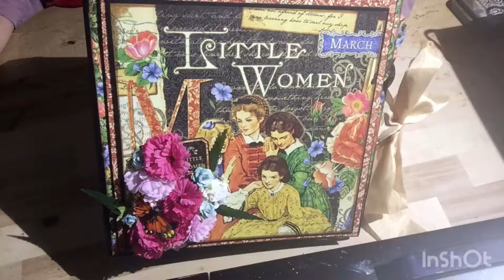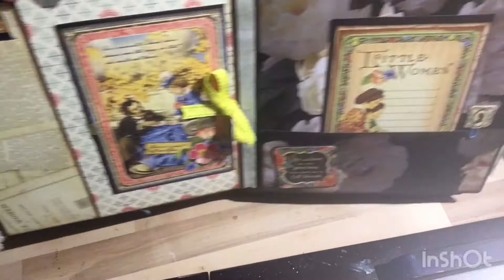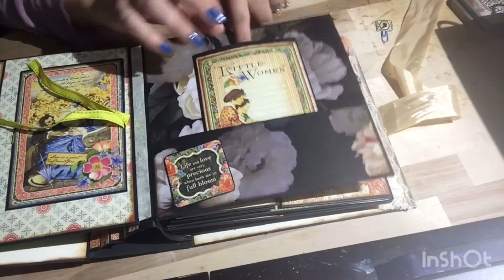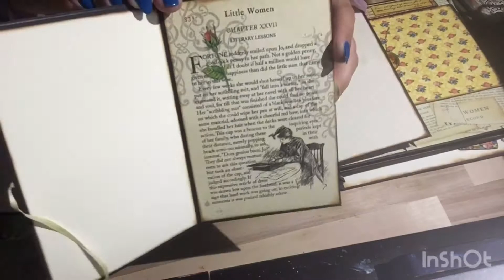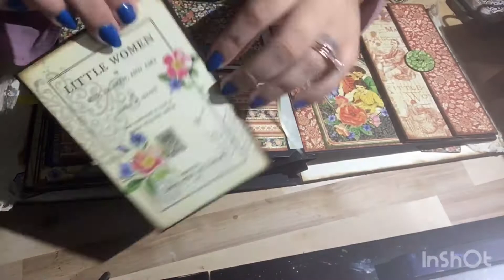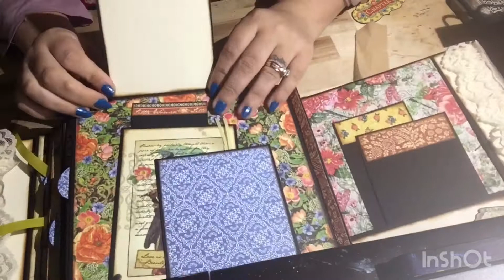Graphic 45 “Little Women” Interactive Mini Album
This album was created using graphic 45 Little women paper collection. It measures 8 1/2 x 8 1/2 and has a 3 1/2 inch expandable spine. This album hold lots of pictures it comes with a large format in each page and also has photo booklets throughout the album. You can find my albums and other items in my Etsy shop: SJArtisticcreations